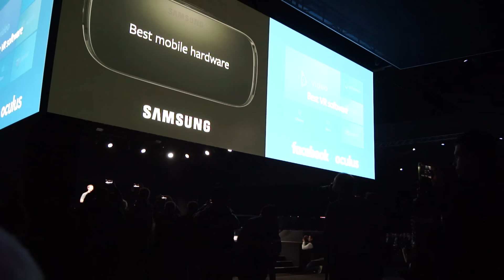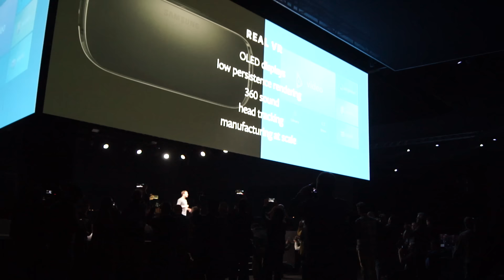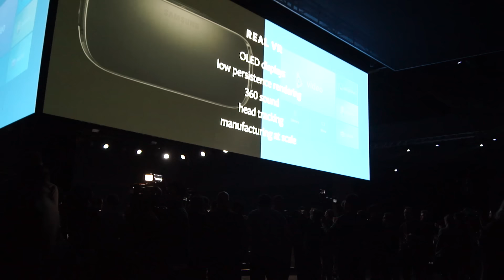MWC2016: Mark Zuckerberg speech at 2016 Samsung Unpacked event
The Facebook founder showed at Samsung Unpacked event to enhance the discussion about virtual reality (VR). Facebook and Samsung have partnered to bolster VR ecosystem through the production, distribution and consumption of 360º video contents.